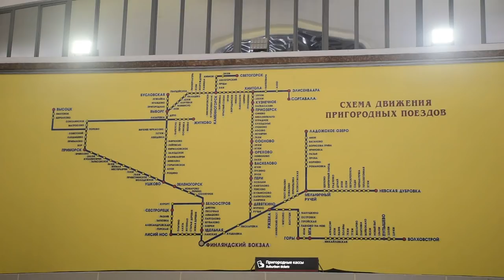Электропоезд "Ласточка" ЭС2Г - 024/*** отправляется с Финляндского вокзала в депо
Электропоезд постоянного тока "Ласточка" ЭС2Г - 024 / *** (Приписан в электродепо ТЧ-15 "Санкт-Петербург-Балтийский" Октябрьской железной дороги)
Отправляется резервом в депо.

Отправляется с Финляндского вокзала (станция "Санкт-Петербург-Финляндский") Октябрьской железной дороги.ОктЖД,РЖД.
Российская Федерация,Санкт-Петербург.
17.VI.2022